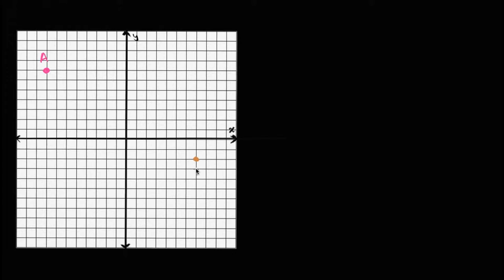Başlangıç ve Bitiş Noktalarına Göre Vektör Bileşenlerini Bulma (Kalkülüs / Vektörler)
Vector components from initial and terminal points